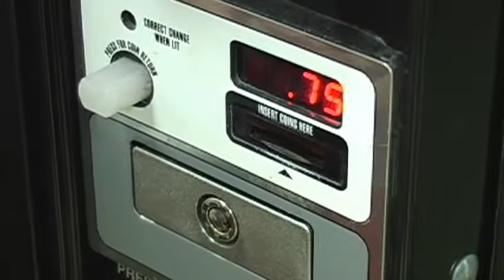Bengals MO-ment October 12th, 2011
ESPN 1530's Mo Egger and his take on the teams latest win and what they have to do against the Colts on Sunday.